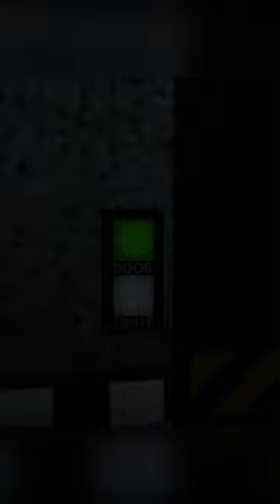should've quit when I could